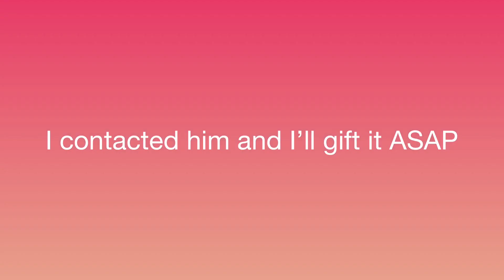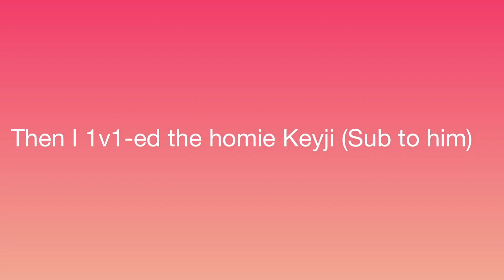Pretend 🖤 LiFli (ft. Zav)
What’s up boys I’m uploading again this time I have some comp gameplay and some clips of me playing with Keyji it was some fun I’ll upload more I swear 😁